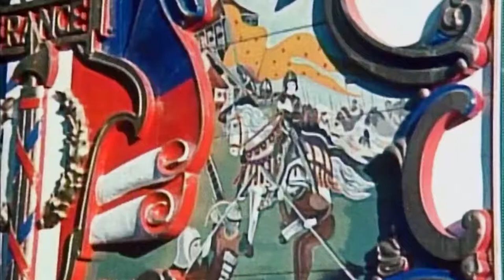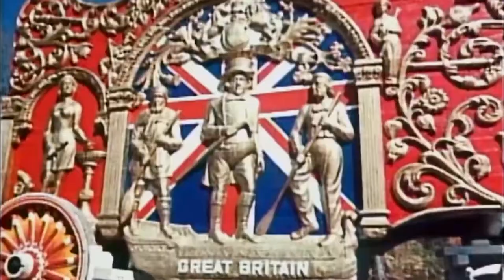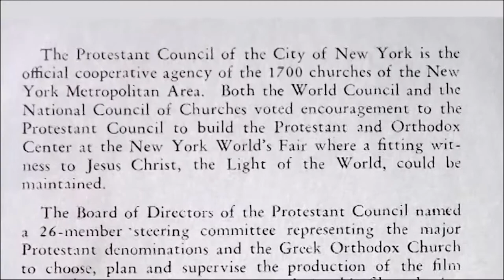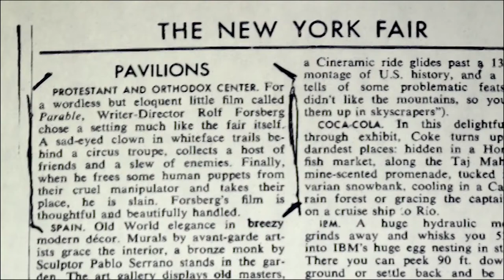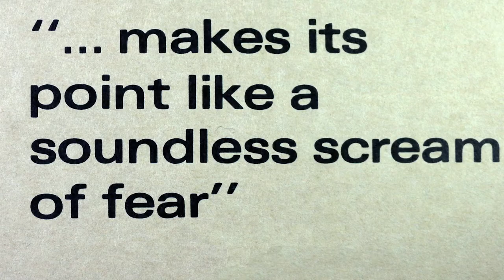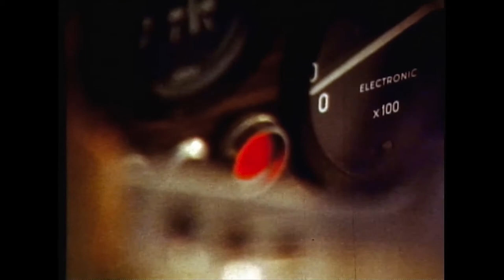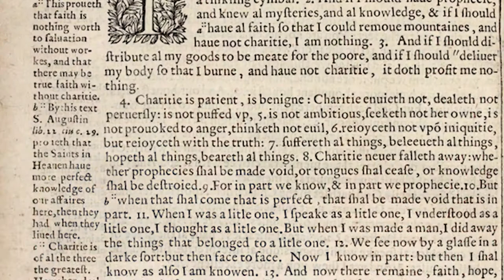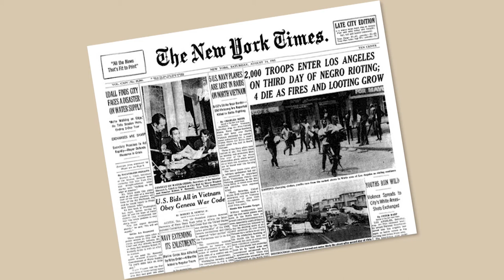Parable: The Rolf Forsberg Collection | Trailer | Clarence Mitchell | Jack Gwynne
Rolf Forsberg's critically acclaimed, controversial Parable was the main attraction at the Protestant and Orthodox Pavilion of the 1964 New York World's Fair. A mysterious clown in all white attire appears as a Christ-like figure to redeem a circus. Also includes three other fllms by Rolf Forsberg, The Antkeeper, The Ark, and One Friday plus interviews with Rolf.

Director: Rolf Forsberg, Tom Rook
Starring: Clarence Mitchell, Jack Gwynne